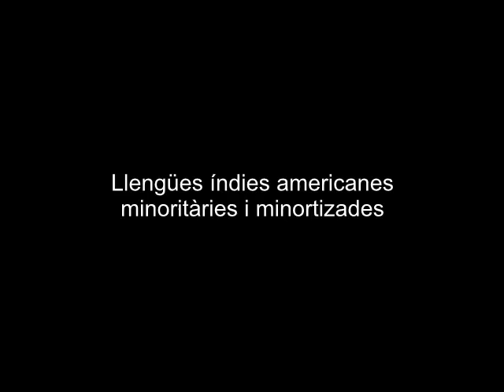«Els valors socials de la norma lingüística». Entrevista a Luis Fernando Lara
Luis Fernando Lara és professor investigador del Centro de Estudios Lingüísticos y Literarios del Colegio de México.
Lara va estar els dies 14 i 15 d'octubre de 2015 a l'Institut d'Estudis Catalans on va impartir el Seminari 'A l'entorn del lèxic: aspectes normatius i treball aplicat als diccionaris'.
En aquesta entrevista parla dels valors socials de la normativa lingüística, de l'espanyol, del català i de la situació de les llengües índies americanes.